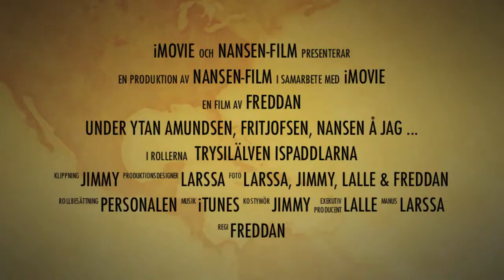Official Trailer - Under Ytan: Amundsen, Fritjofsen, Nansen å Jag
Larssa, Lalle, Jimmy och Freddan paddlar i Trysilälven. Canoeing in the Trysil River, November.